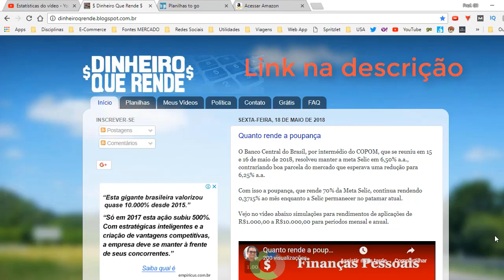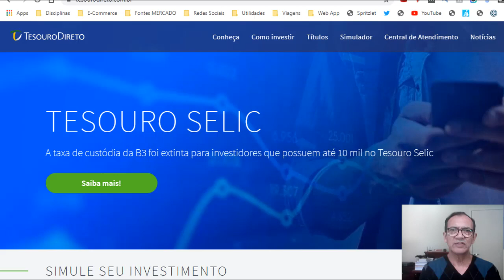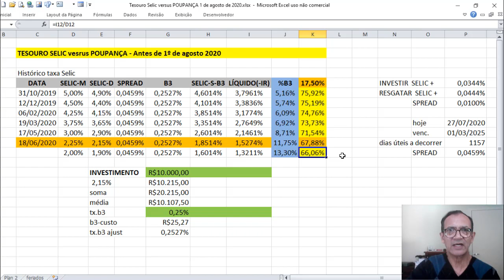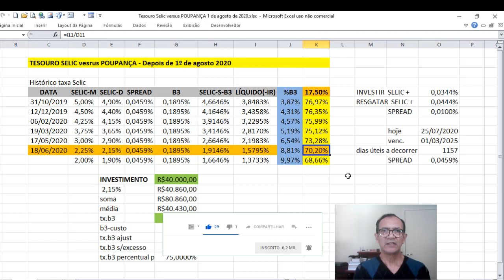Tesouro reduz taxa B3 de 0,25% a.a. para 0% até 10 mil reais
DESCRIÇÃO: Tesouro Direto reduz taxa de custódia da B3 de 0,25% a.a. para 0% (zero por cento), nos investimentos no Tesouro Selic até R$10.000,00 a partir de 1º de agosto de 2020. Somente o que exceder R$10.000,00  será taxado a alíquota normal de 0,25% a.a. Valendo para o estoque antigo do investidor, bem como os novos investimentos.